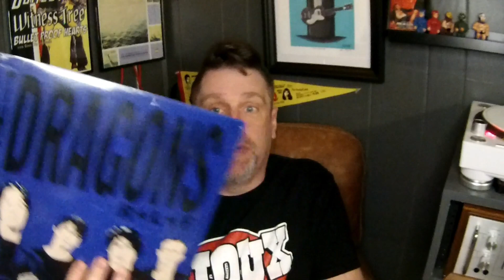The Dragons-RLF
RLF by the Dragons on white vinyl from Junk Records.  This is one of my favorite bands of all time.  Ken is one of my favorite guitar players, and Mario has the best voice in punk-n-roll

Long out of print.  Maybe Screwy Louie has a couple of copies in his shed.

If you have a vinyl release that you'd like me to review, send it to: